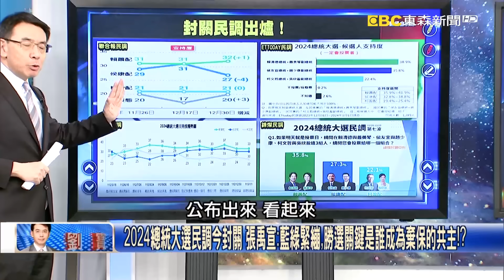2024總統大選民調今封關 張禹宣：藍綠緊繃，勝選關鍵是誰成為棄保的共主！？【關鍵時刻】20240102-3 劉寶傑 張禹宣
2024總統大選民調今封關 張禹宣：藍綠緊繃，勝選關鍵是誰成為棄保的共主！？